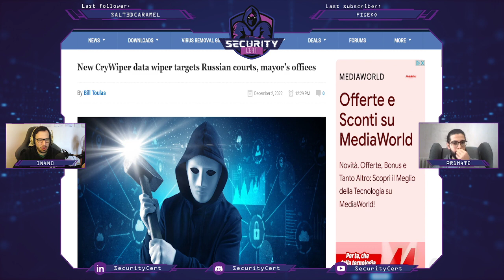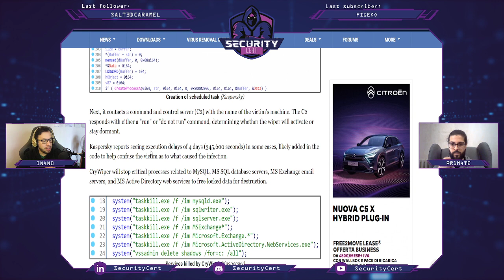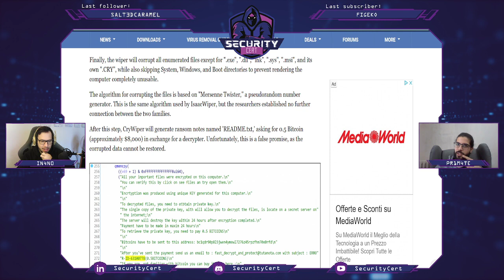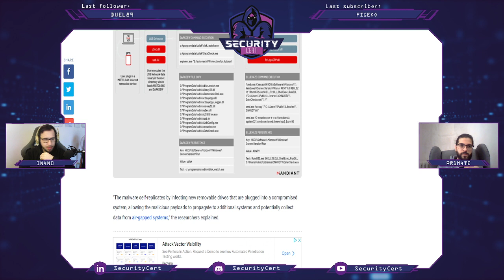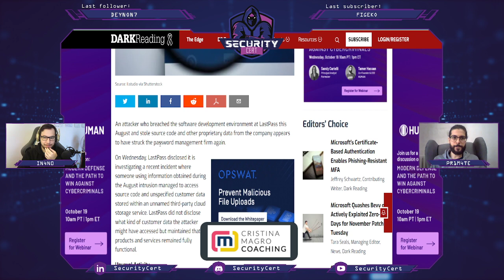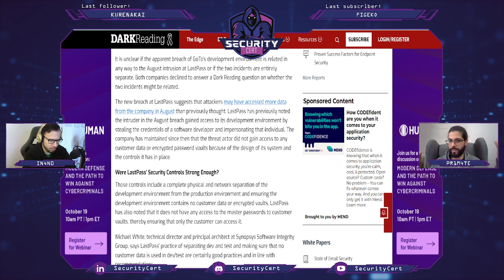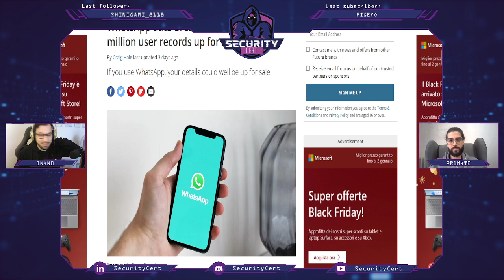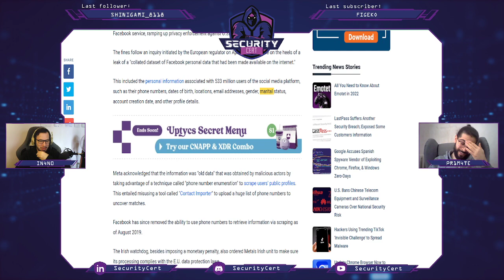SecurityBreak - Tre malware per trovarli, tre malware per domarli... w/ iN4n0 & Pr1m4te - Ep. 13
Nuovo episodio, nuove news! Cyber security in pillole news, raccolte e commentate da Giorgio e Francesco.
Le notizie di oggi:
- Crywiper: Anche in Russia piangono lacrime amare
- Cyber Espionage: Tre malware per trovarli, tre malware per domarli...
- LastPass perde i dati ma non il vizio
- Multe nel metaverso: Il mondo virtuale, la privacy, i data breach